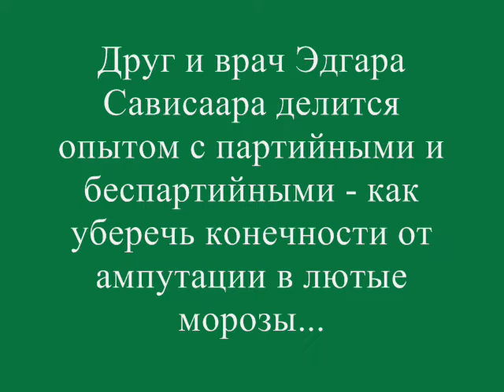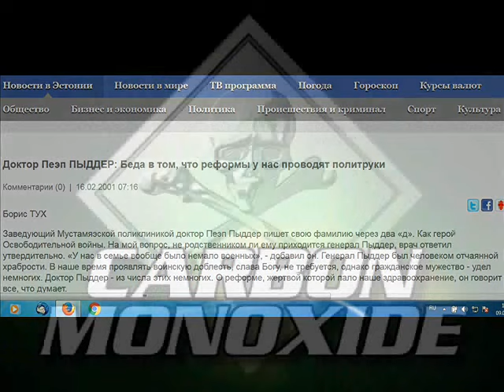Врач Сависаара Peep Põdder - Как сохранить конечности в сильные морозы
Иван Макаров, Радиус